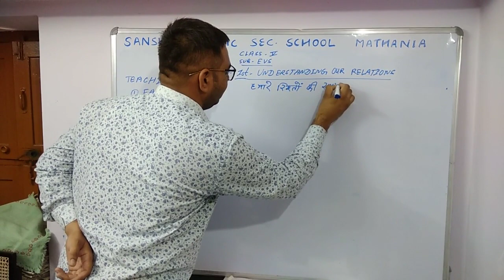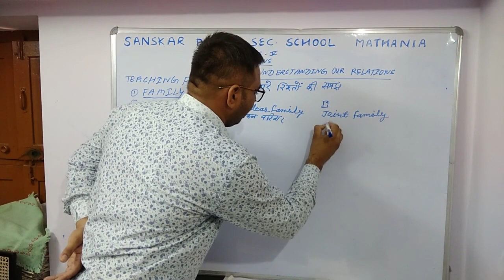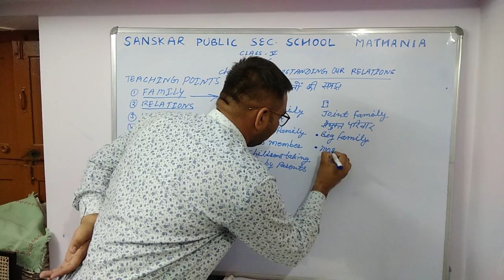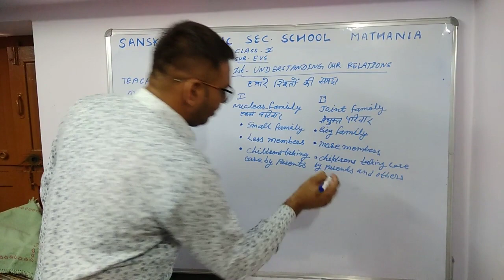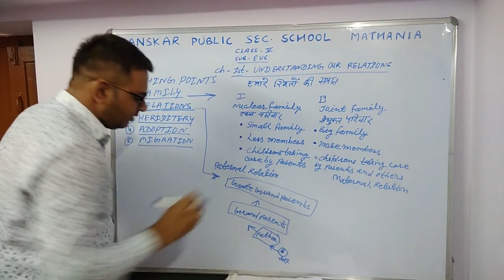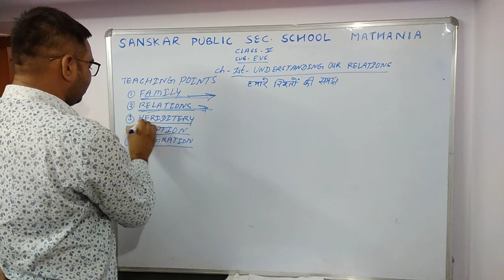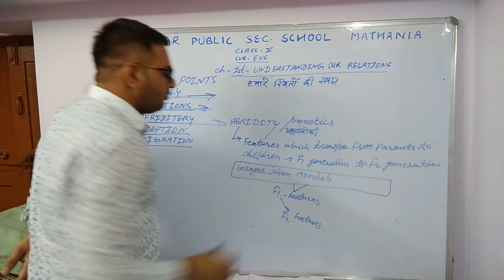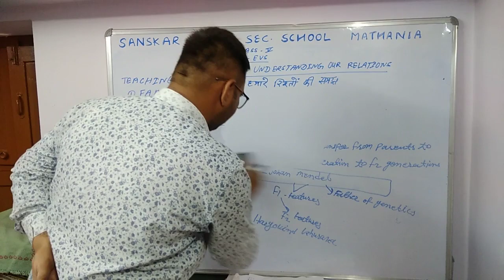Class 5 Science part 1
ch1Understanding our relations